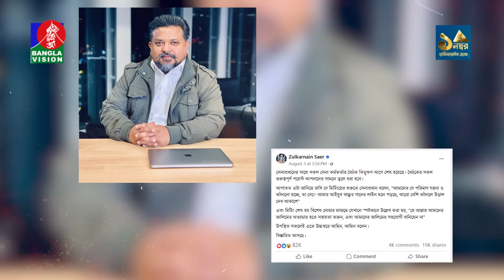সেনাপ্রধান ও আইয়ুব বাচ্চুর গান, যেভাবে বদলে দিলো ২৪ এর গণঅভ্যুত্থান | Army Chief | BanglaVision